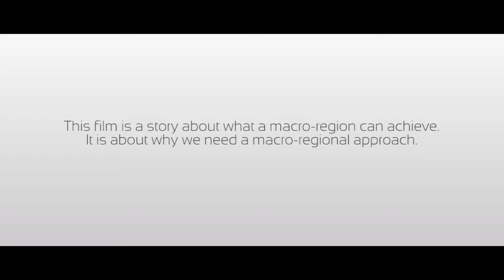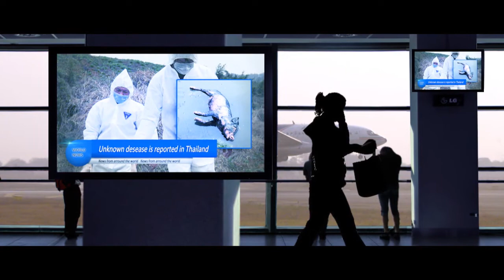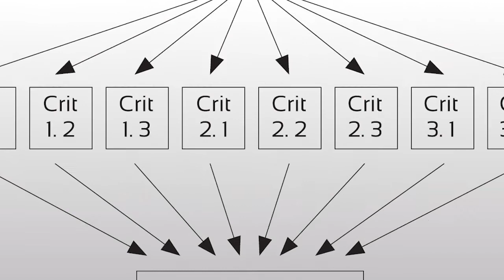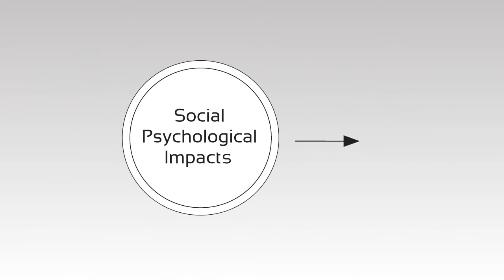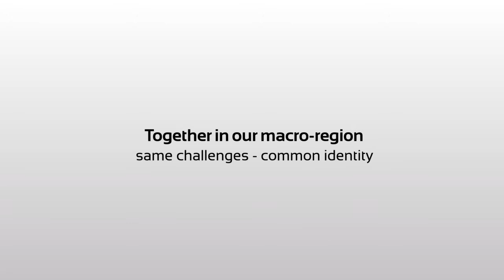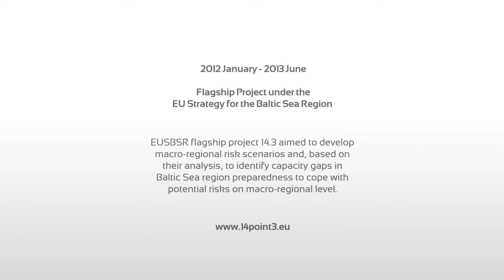14 3 filmas 16